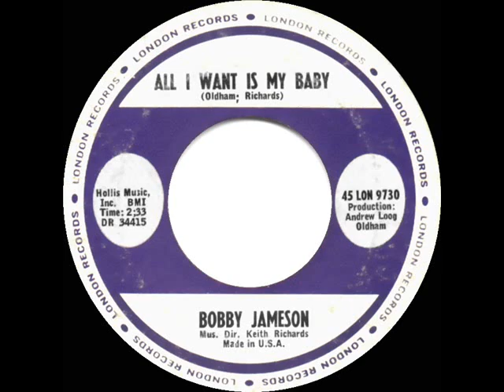1965 Bobby Jameson - All I Want Is My Baby (mono 45)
Colorful (and sometimes not in a good way) cult figure Jameson was initially hyped to the extreme as the next major pop sensation, but the promotional campaign failed to result in any mainstream record success. This track was recorded in England with Keith Richards and Rolling Stones producer Andrew Loog Oldham, possibly also including session guitarist Jimmy Page.

Transferred from mono 45 single London 9730 - All I Want Is My Baby (Oldham-Richards) by Bobby Jameson, directed by Keith Richards, produced by Andrew Loog Oldham